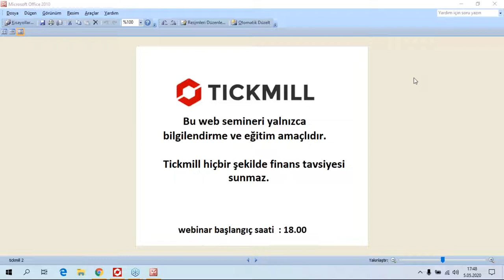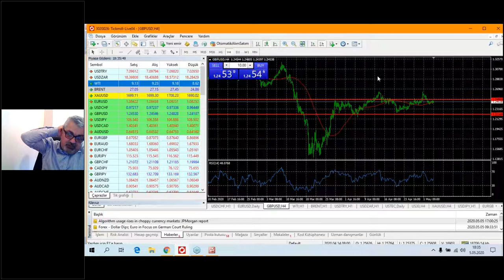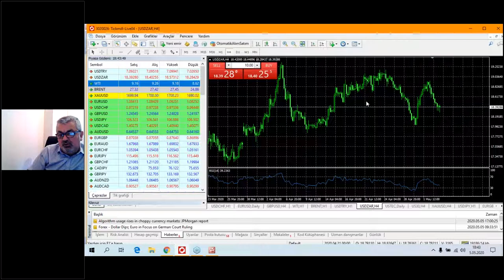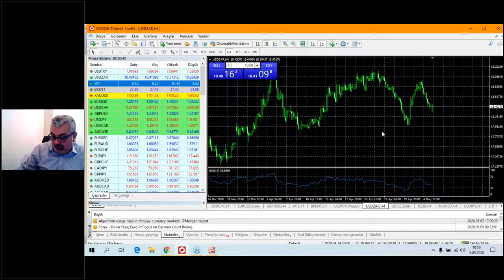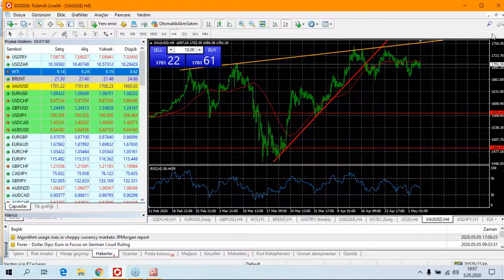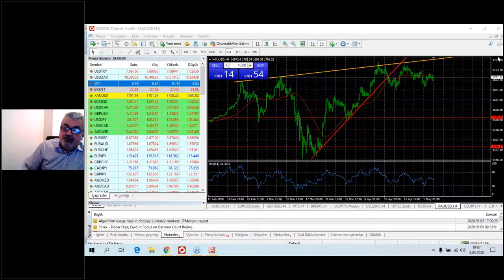ile Canlı Piyasa Analizi Remzi Bayram (05.05.20)